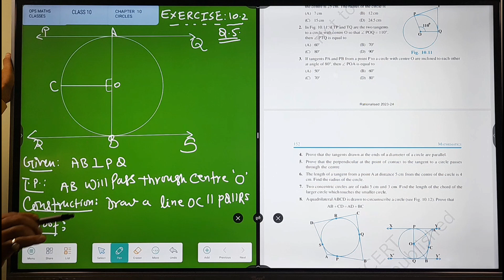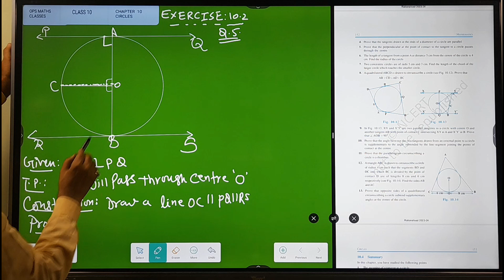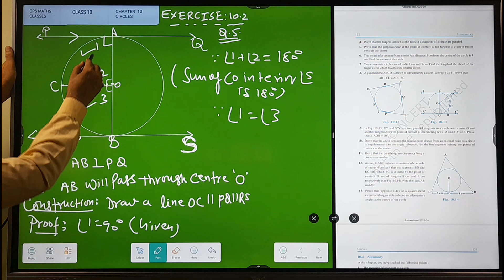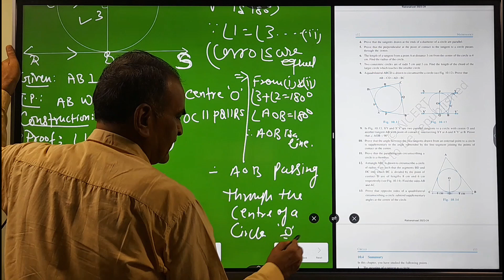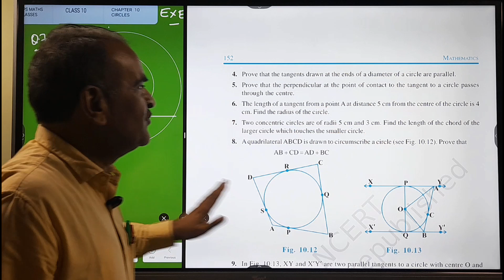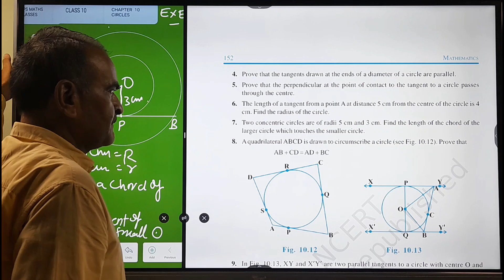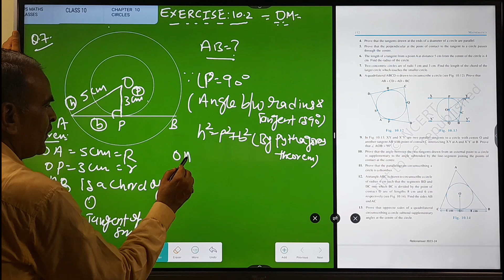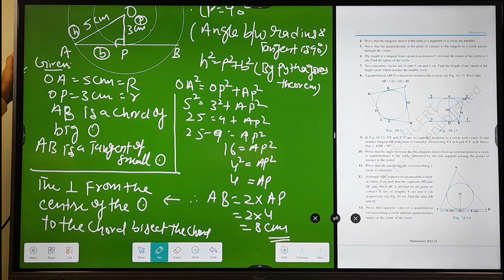CLASS 10 CHAPTER 10 CIRCLES EXERCISE 10.2 Q.NUMBER 5.AND 6TH SLOVED